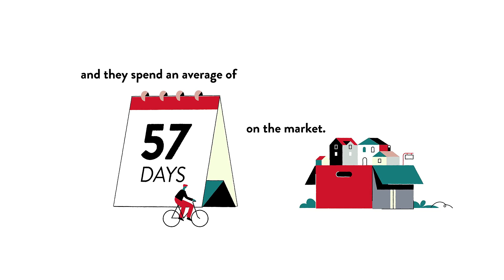Port Richmond | Latest from around the neighborhood